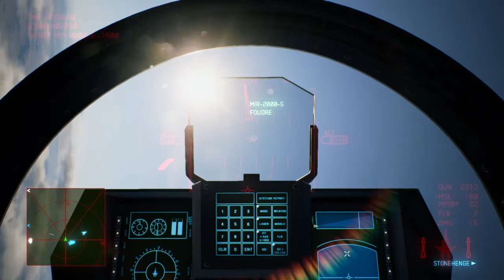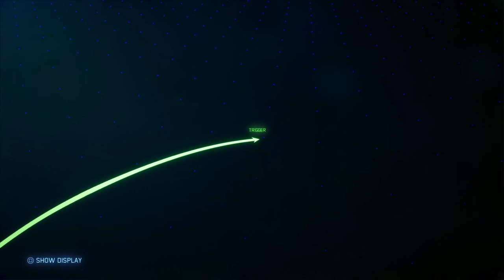Belkan Air Force ADFX-01 Morgan - Operation Dragon Breath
As Osean forces proceeded to liberate the Usean continent, the western part of the continent, as well as the International Space Elevator, remained under Erusean control. The Arsenal Birds made it difficult for any advancements towards the region. As a result, the Osean Army began secretly repairing the last remaining Stonehenge railgun, which was left untouched after the ISAF's bombardment over the area, and reactivated its base systems, all with the intent of shooting down one of the Arsenal Birds. Repairs were completed in roughly a month's time, with help of the facility's original developers.

Four days prior to the operation, Osea conducted Operation Gunfighter, where they suffered a 36% attrition rate.

In preparation for the Operation Dragon Breath, defensive positions, codenamed "Menhirs", were set up around the railgun network.

During the battle, the Cyclops and Strider Squadrons were tasked with defending the railgun and the Menhirs in the area. As the battle progressed, Erusea deployed several ground forces, fighters, bombers, artillery units and helicopters. During the battle, an Erusean agent infiltrated the railgun network, killing various guards and civilians operating as survey technicians. The Cyclops and Strider Squadrons successfully defended the railgun from enemy attacks.

Following the defense of the railgun, the Arsenal Bird Liberty entered the airspace and deployed its drones. Due to the survey team's demise, the team operating the railgun were forced to aim it visually. The Cyclops and Strider Squadrons assisted in defending the railgun from drone attacks, while Trigger and Wiseman destroyed Liberty's main propellers in order to slow it down. The Arsenal Bird soon hastily deployed its APS to prevent further attacks and as a last ditch effort to protect itself from Stonehenge, sacrificing a few of its drones caught within the shield's range in the process.

With the Arsenal Bird slowed down, the railgun was fired, penetrating its APS and destroying Liberty, crashing near the railgun network.

Upon firing, the railgun broke down, rendering the entirety of the Stonehenge railgun network inoperable. With Liberty's destruction, the Arsenal Bird's defense network was significantly reduced, now only covering the Gunther Bay area.

-Acepedia-